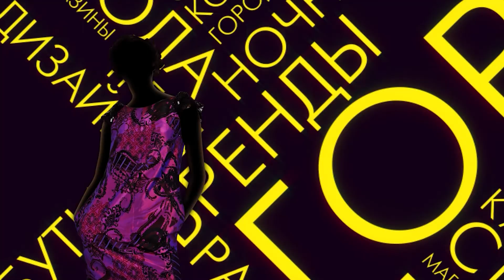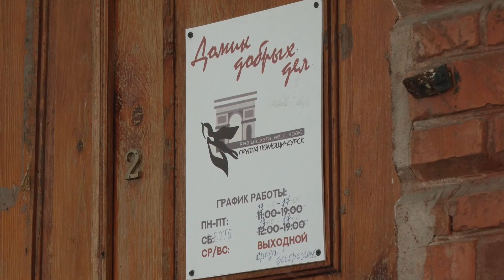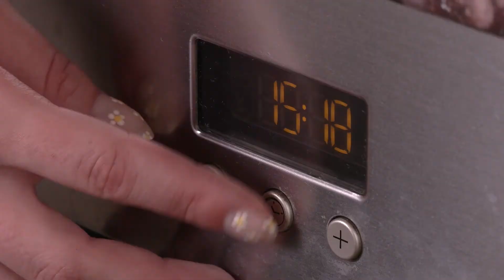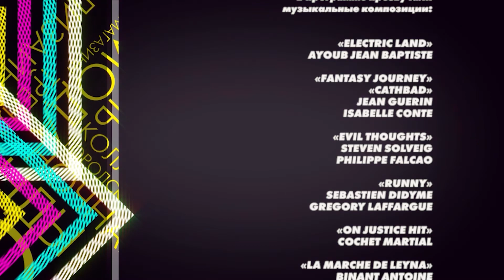«Городской стиль». Выпуск 20.07.21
Середина лета выдалась по-настоящему жаркой. И мы сейчас не только про погоду за окном. Несмотря на то, что все мероприятия перешли в онлайн, жизнь в Курске не остановилась. В июльском выпуске программы «Городской стиль» мы освоим катание на скейтборде, приготовим летние безалкогольные напитки, посетим благотворительный обед, а также на время перенесемся в Средневековье.